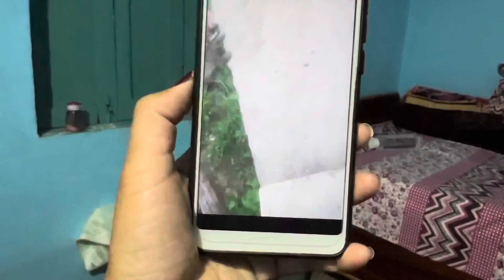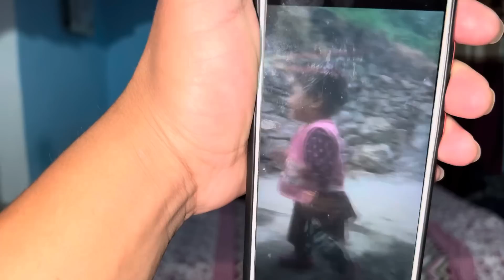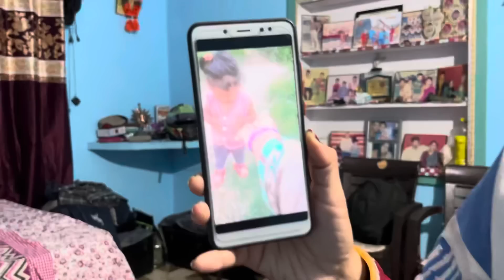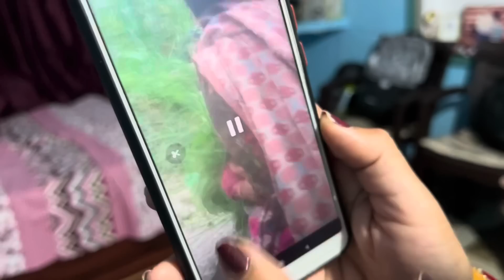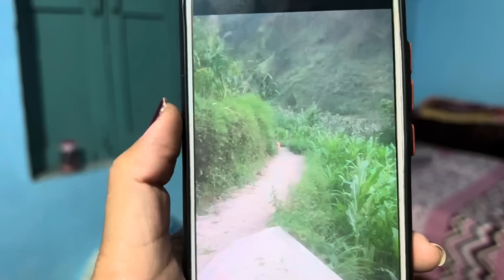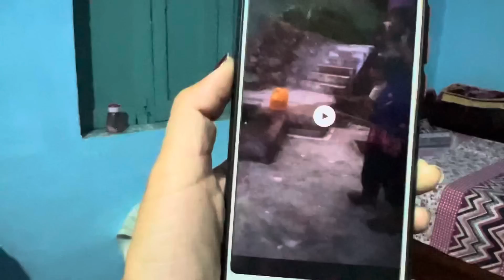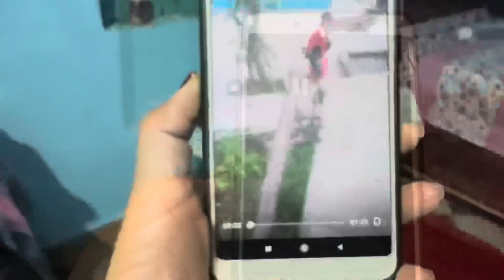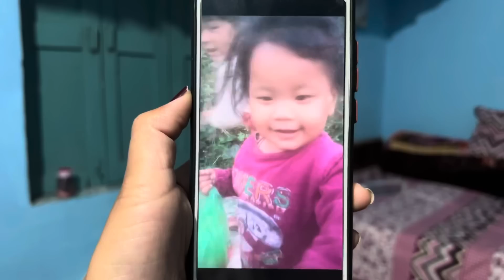मम्मी ने संजो के रखी है लक्ष्मी की यादें 🥰! भाई-बहन का प्यार! @poonambisht !Daily Vlog!